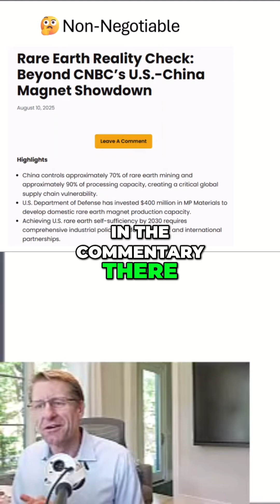Intel: Why We Can't Let It Fail & Taiwan's Chip Dominance!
Critics doubted, but there's a critical reason why Intel's success matters. Taiwan's dominance in chip manufacturing poses a risk, given geopolitical tensions. It's not just about Intel's turnaround; it's about securing the foundation for the future.